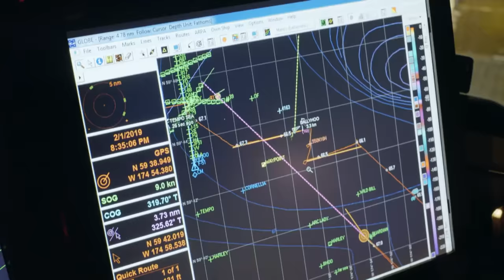Wizard es azotado por olas gigantes | Pesca Mortal | Discovery Latinoamérica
En medio a una pesca muy productiva y exitosa, la tripulación y el barco son atacados por destructivas olas de 10 o más metros.